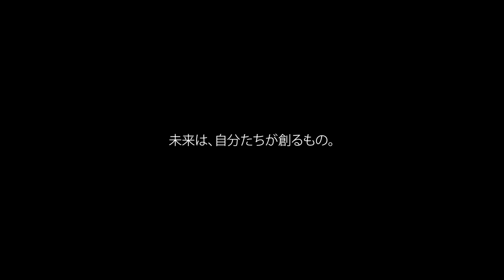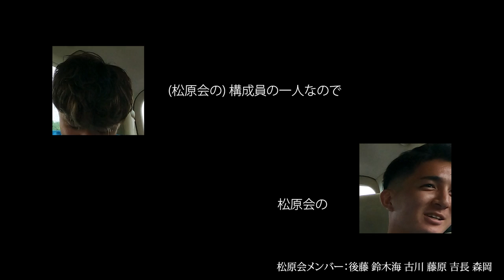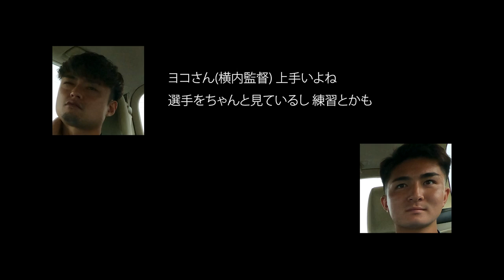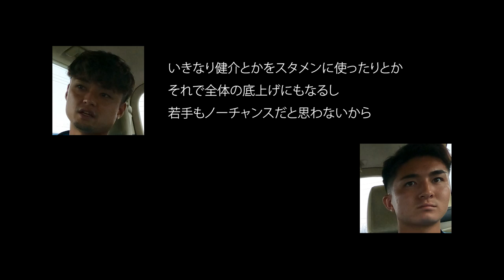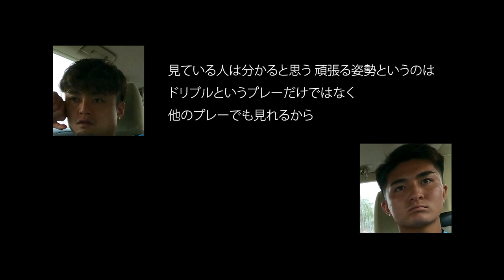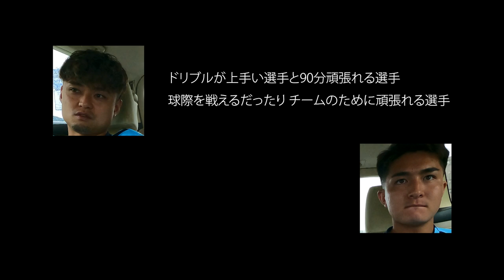【EMOTIONS】#18 松原后「未来は、俺たちが切り拓く。」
毎月選手をピックアップし、
選手たちのもつ隠れた想いを紐解く「EMOTIONS」。
第18回は、松原后選手にフォーカス。

「未来は、俺たちが切り拓く。」